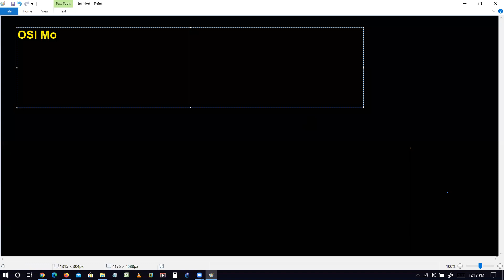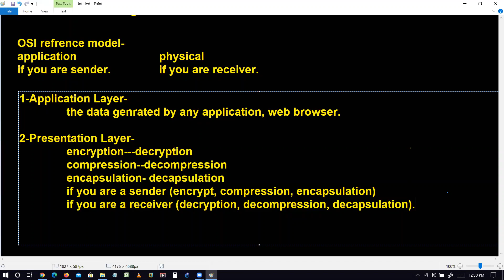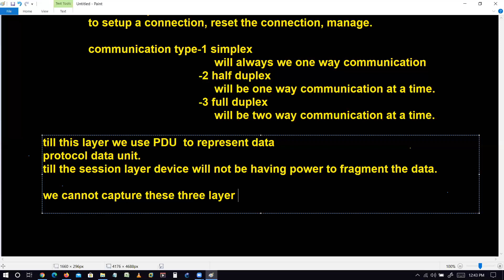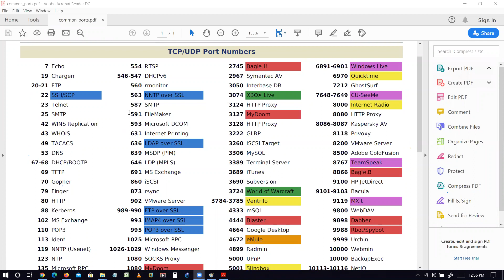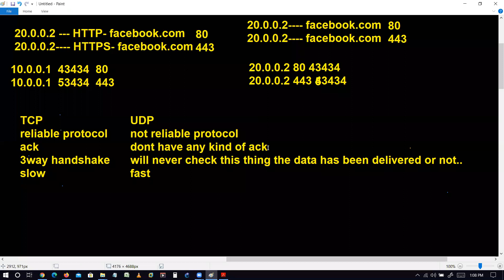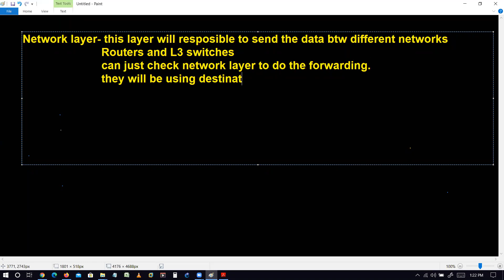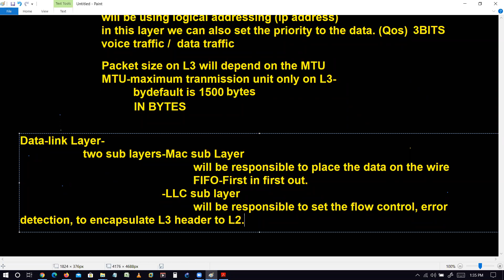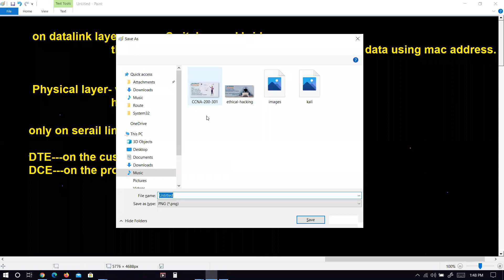CCNA 200 301 Day 2 | Free CCNA Course | OSI reference model | JNtech Networks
In this video, we have discussed all the layered approach.
you can learn the Application layer, presentation layer, session layer, transport layer, network layer, data link layer, physical layer in detail.

In the next session, we will discuss all the protocols used by layers, will also discuss TCP/ UDP header, Layer-3 Header, Layer-2 Header in the details.